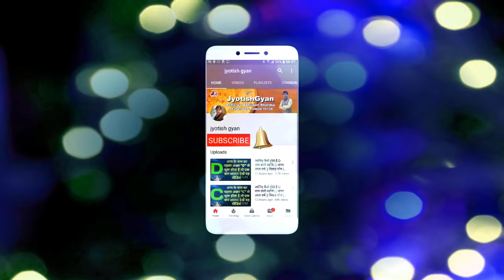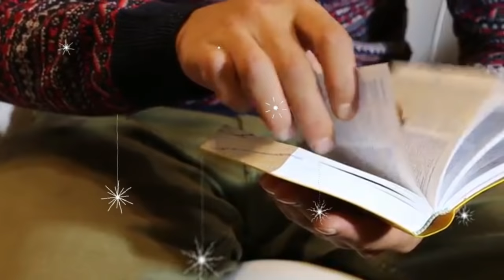k नाम वालों की इन 15 गुप्त कमिया और विशेषताओ के बारे में नहीं जानते आप K नाम वाले लोग कैसे होते है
namaskar mitro is video mein me aap ko batane ja raha hu un logo ke bare me jin ke naam ka pahala akshar  ''k'' se chalu hota hai like ''k'' naam wale kaise hote hai ''k'' naam wale logo ka swabhav kaisa hota hai ''k'' naam wale logo ki love life kaise hoti hai ''k'' naam wale logo ka nature kaisa hota hai ''k'' naam wale logo ki personality kaise hoti hai ect. asha karta hu aap ko yah video pasand aayega pasand aaye to video ko like kare share kare or channel ko subscribe kare dhanywad

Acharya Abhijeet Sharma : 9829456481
abhijeetsharma293@gma
il.com